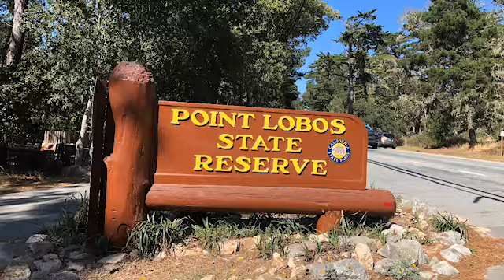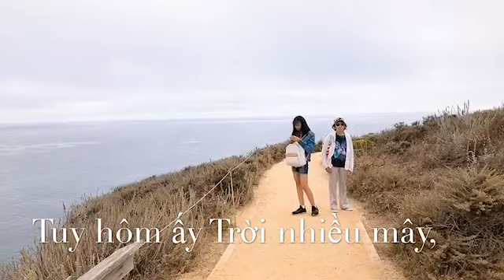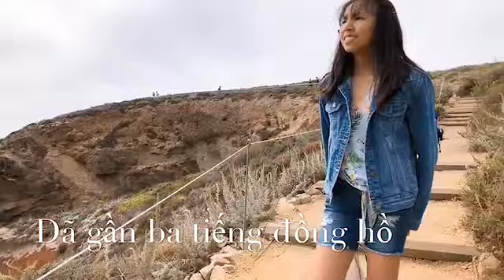VLOG1]Cuộc sống Mỹ-Point Lobos - Cảnh biển và thiên nhiên đẹp tuyệt vời ở California.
Đây là một trong những công viên quốc gia ở California được chính phủ bảo quản. Phong cảnh rất đẹp. Không khí rất trong lành. Bạn nào có dịp ghé California nhớ đến đây tham quan. Bạn nào chưa có dịp ghé thì càng nên xem video này để biết. Nhớ xem hết và ủng hộ kênh mình nhe các bạn. Mình cám ơn các bạn nhiều thiệt nhiều.
Youtube#CuocsongMyStockton#dulich#Vlogs